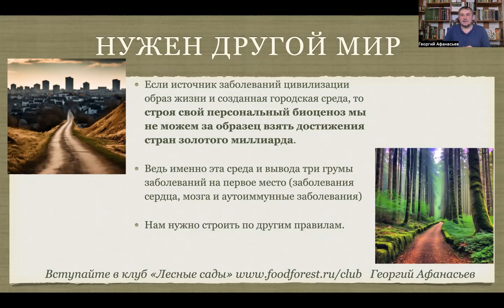Нам нужна новая среда жизни